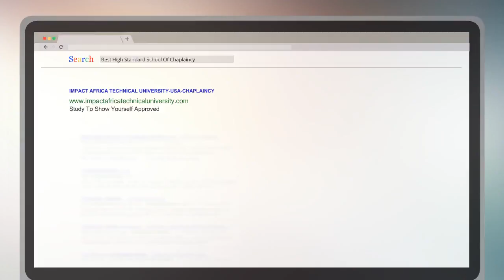IMPACT AFRICA TECHNICAL UNIVERSITY USA CHAPLAINCY